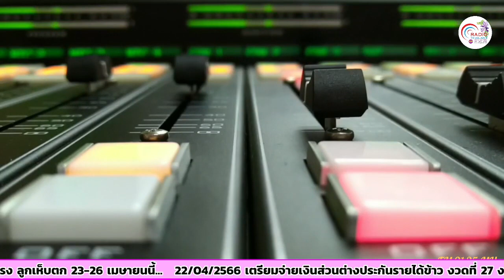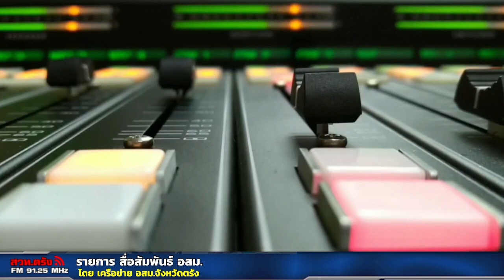รายการสื่อสัมพันธ์ อสม.30-04-2566